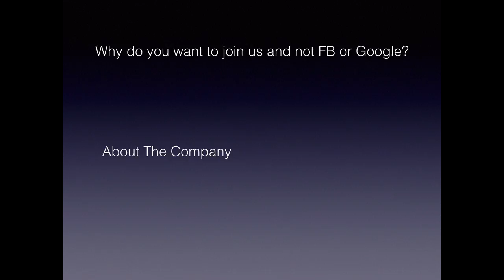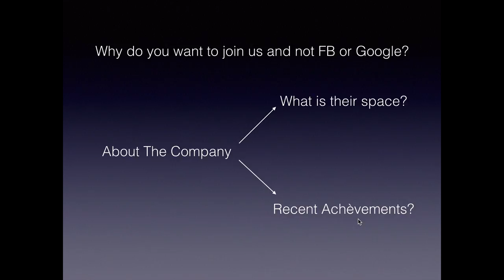HR Interview Questions and Answers - Why Our Company?